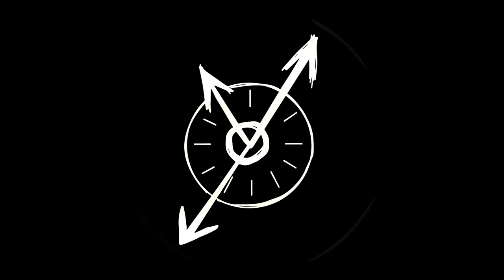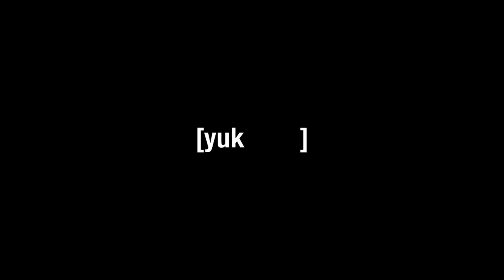Ep. 39 - Not Like Yuks | YUK TIME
What’s beef? On this VERY special episode of the show the boys take a look at the recent Drake-Kendrick feud flare-up, other famous entertainment world beefs, the “dating” history of the animated residents of Springfield, The Rock pissing in water bottles on Hollywood movie sets and much much more!

Timestamps
0:00 - Intro/Election year/Feuds & beefs
2:30 - WW3/Drake vs Kendrick/Rap feuds
8:18 - F. Gary Gray appreciation
10:48 - The Rock vs Vin Diesel/piss story
13:49 - Paul Giamatti/Big Fat Liar/CT pride
19:09 - Coyote vs. Acme/Cartoon beefs
23:35 - The Simpsons: Who Boned Who?
31:40 - Beef/Steven Yeun appreciation
35:31 - The Sympathizer/Four RDJs
38:28 - Groypers/Nick Fuentes/Soros
41:08 - Podcast updates/YukZone 2!
47:03 - Cinco de Mayo/Taylor Swift
51:52 - Ancient beefs/Star Wars vs Trek
53:54 - Playing the algorithm/Outro